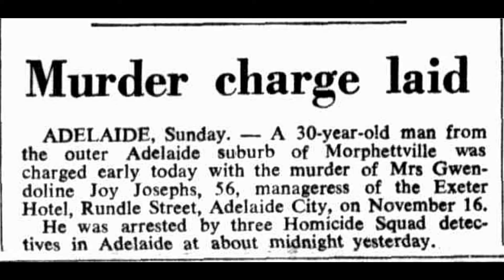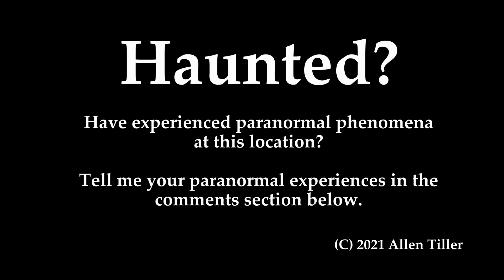Shot of Spirits: Ep. 9: Exeter Hotel, Adelaide, South Australia.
“On 18 November 1970 the body of the hotel’s owner, Mrs Joy Josephs, was found in the kitchen and a 30-year-old man trialled and sentenced for her murder. Years later, screams, sighs and a female voice of no known source are often reported as coming from the kitchen by hotel staff.
“The Exeter’s reported paranormal occurrences predate Mrs Josephs’ murder, but she’s thought to be behind almost all the spooky goings-on alleged in the hotel today.
“Disembodied footsteps and voices are frequently heard throughout all levels of the hotel, while the most often reported phenomena happen near the upstairs hallway where her bedroom used to be situated.
“Another common disturbance is the moving of objects - often staff will place an item on a kitchen bench, only to find it’s been moved moments later!”